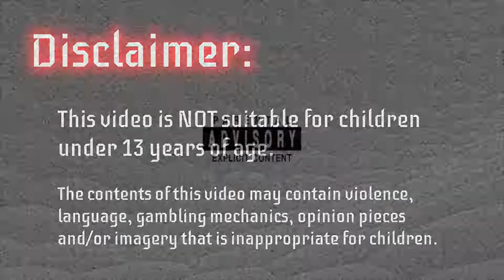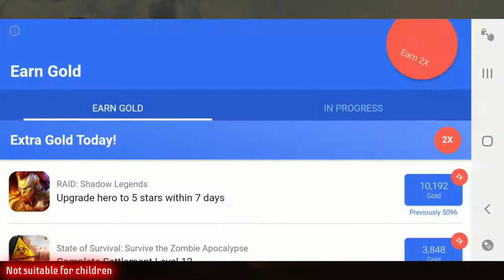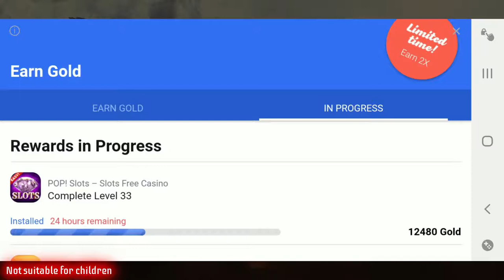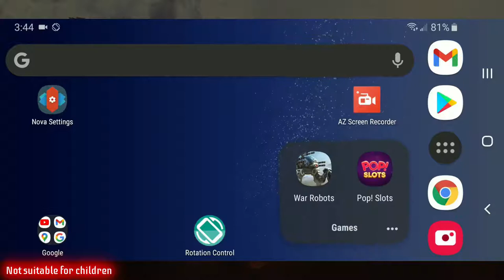War Robots - Chest Openings (Black Market & Gold Reward) - December 30, 2020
In today's episode for December 30, 2020 - we're doing some black market chest openings, as well as (hopefully) getting my gold reward for reaching level 33 in Pop! Slots.